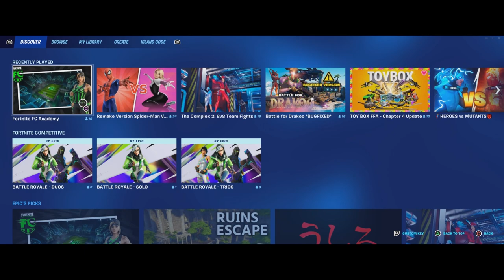MY FIRST GAMPLAY OF FORTNITE CHAPTER 4